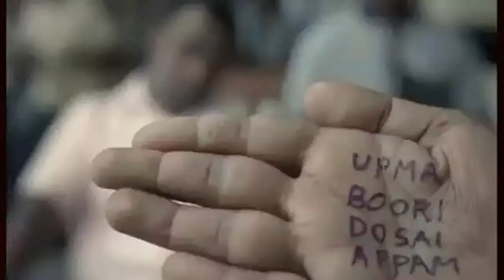Iklan Lucu Permen Karet